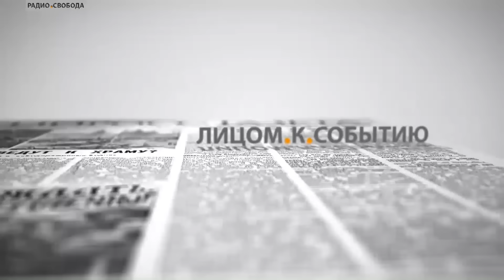Борис Немцов о зарплатах Миллера и Сечина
С сопредседателем партии РПР-ПАРНАС Борисом Немцовым обсуждаем
его новый доклад о коррупции в России:
"Коммунальные тарифы, Путин и "Газпром".
Олимпиада и отношение к России на Западе.
Дискуссия в партии: можно ли избежать раскола?
Ведущий - Михаил Соколов.